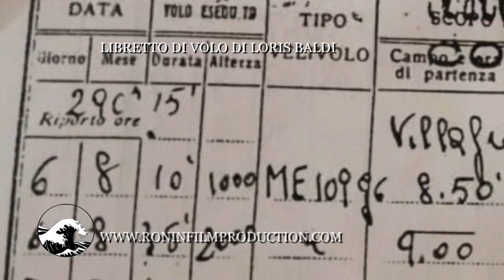LANCIO DA MESSERSCHMITT BF 109 G LORIS BALDI 2 APRILE 1944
E' possibile abbonarsi al canale per visionare i documentari in vendita in DVD e altri contenuti

LORIS BALDI da ragazzo aveva la passione per il volo così fece domanda per diventare pilota e venne accettato in un corso per sottufficiali.
Conseguito il brevetto, per ottenere la specializzazione per la specialità Caccia venne inviato a Rimini e successivamente in Egeo, in zona di guerra.

Dopo aver combattuto in Egeo con la 396a Squadriglia, 154° Gruppo Autonomo CT, torna in Italia in licenza.
La licenza sarebbe servita  per riposarsi da un periodo molto stressante che culminò con un incidente durante un decollo da cui Baldi uscì miracolosamente vivo.
Baldi approfittò della licenza per sposarsi con Silvana.

L'8 settembre 1943 entra a far parte dell'Aeronautica Repubblicana nel Secondo Gruppo Caccia Gigi Caneppele, nella Squadriglia Gigi Tre Osei, diventando ben presto il gregario di Ugo Drago.

Sul suo aereo aveva fatto scrivere SILVA dal nome di sua moglie Silvana.

Nel periodo dell' ANR fu abbattuto e costretto a lanciarsi con il paracadute, avventura finita bene anche quella volta.

Dopo la guerra viaggiò molto e commerciò pietre lavorando anche nell'ambito edilizio a Quarrata sua città natale.